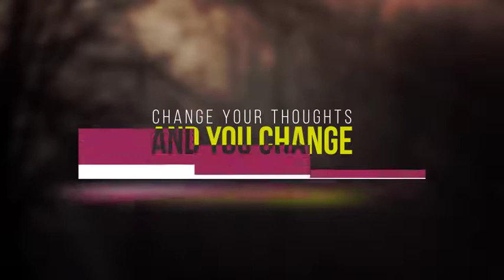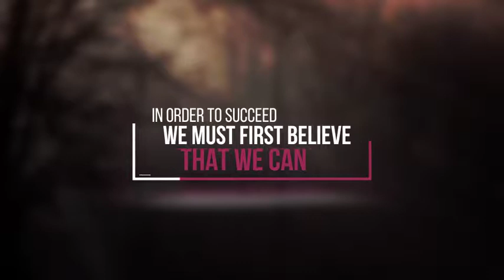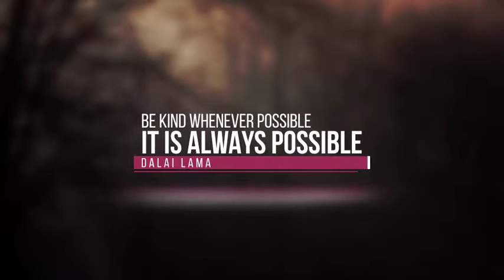Modern Animated Titles | After Effects Titles - Envato elements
animated,business,clean,corporate,elegant,modern,pack,premiere pro,simple,text,text animation,title,titles,typo,typography